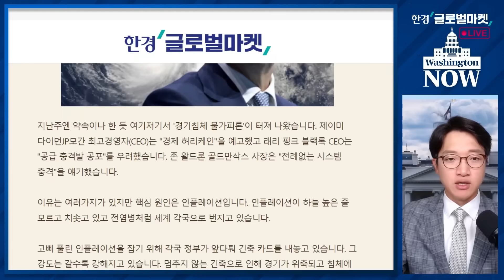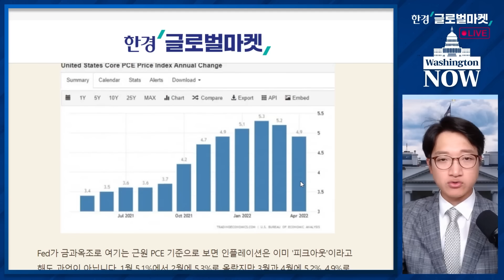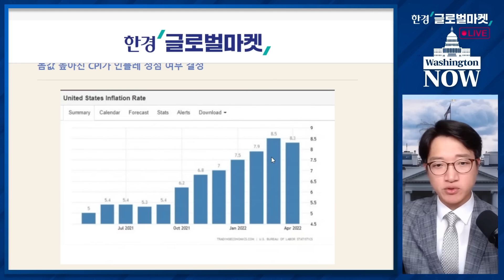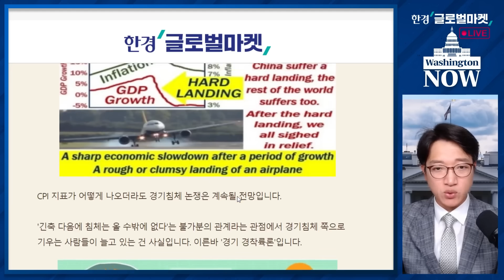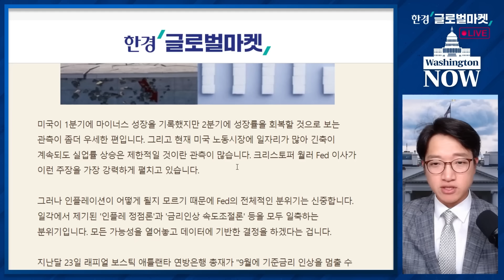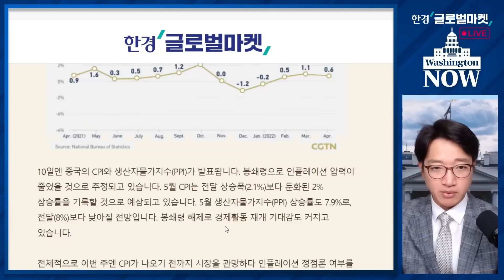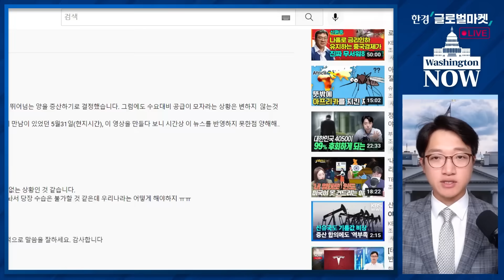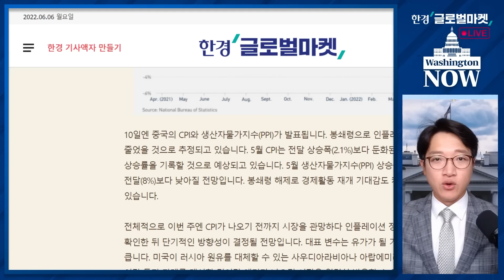💥美증시 주간전망💥 헷갈리는 '인플레 정점론' 총정리 / 정인설의 워싱턴나우